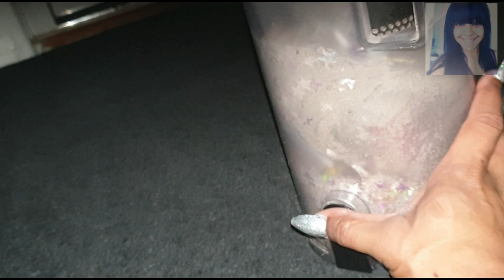Extra crunchy goodness before bed 💥💫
More crunch with the hose 😍

NIGHTTTTTT GUYS!! 🥰😴🥰